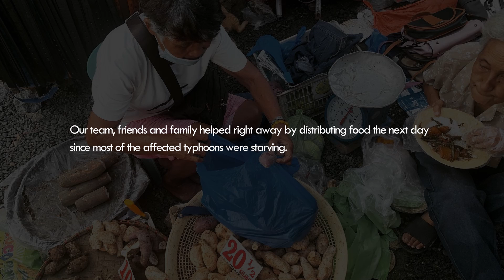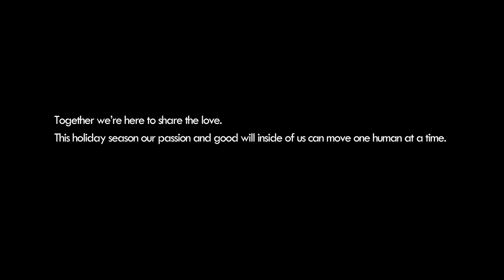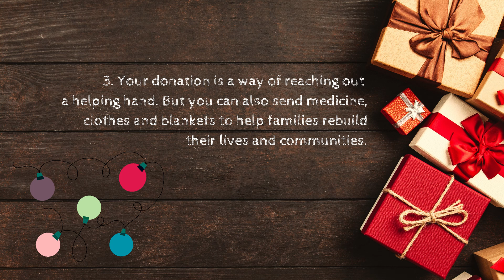Share The Love Digital Art Project